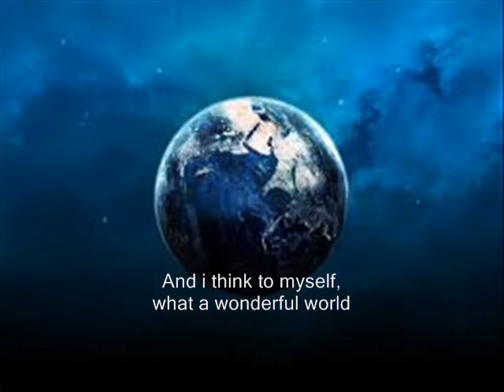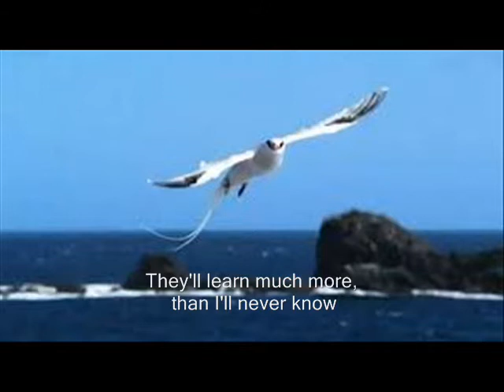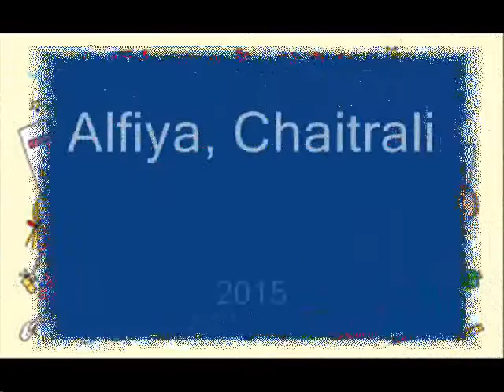What a wonderful world by Alfiya & Chaitrali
Song: What a wonderful world by Louis Armstrong

This is a video made by two seventh grade students of Kamala Nimbkar Balbhavan, Phaltan, India for their project under the theme 'World Peace and Harmony'.